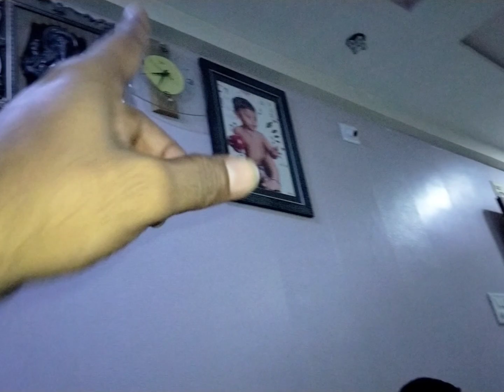Vlog-12|| hamare ghar Kaun aaya Dekho